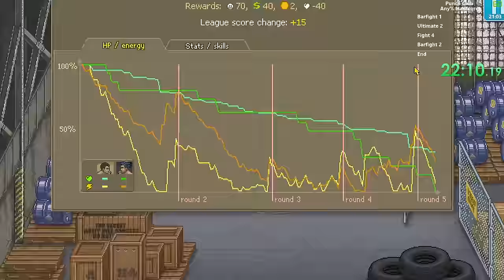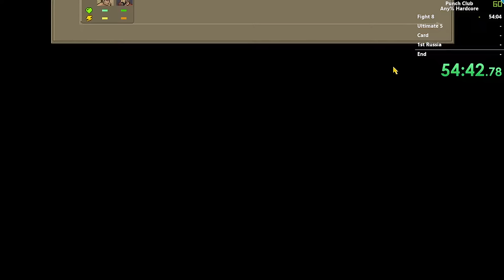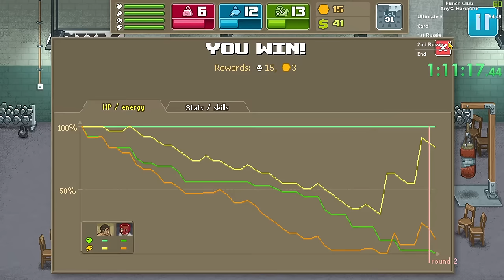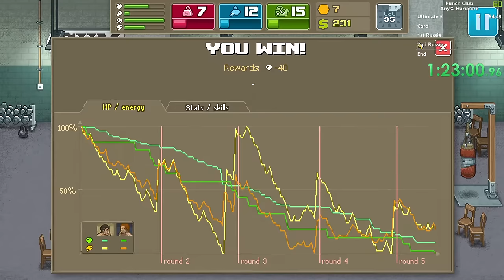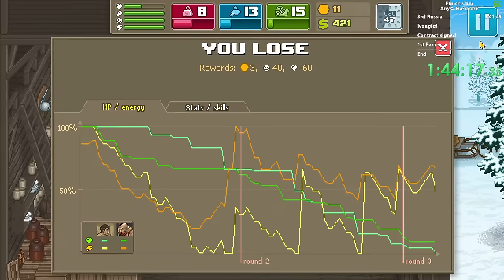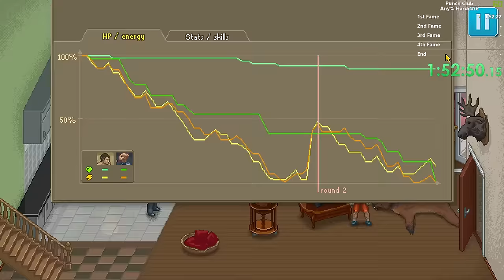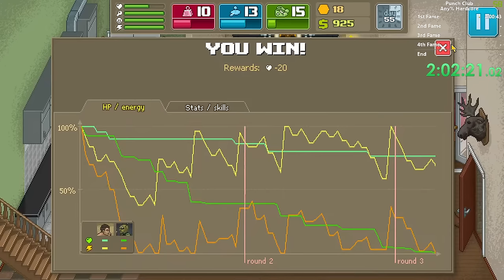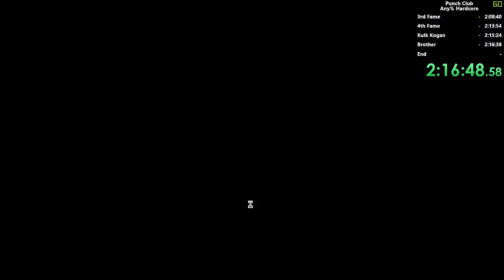Punch Club Speedrun (Any% Hardcore) [2:17:08]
Skipped the 3rd ultimate fight because there is a high chance that Roy defeats you. Bad RNG at the league fights but therefore more Skillpoints and first try play offs.
Flawless 1st round win against Kulk Kogan :D

Routing
almost the same as on normal until Fight 8 and then impro.